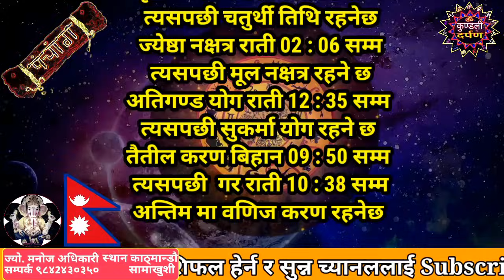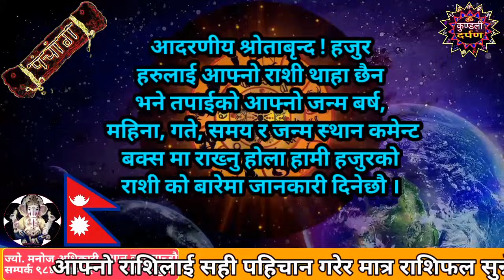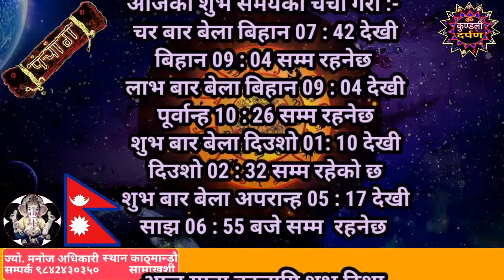Aajako Rashifal Kartik 21 l Sunday, 7 November 2021 l Aajako Rashiphal 2078 l Rashifal Today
Aajako Rashifal || Aajako Rashifal Kartik 21 || Today Horoscope 7 November 2021 | aajako rashifal 2021 | rashifal today
Aajako Rashifal Kartik 21 || Today horoscope aries to pisces (2021 Kartik 21 | November 7) | rashifal today | Dainik Rashifal | rashifal | Aajako Rashifal 2021 || Aajako Rashifal

Aajako Rashifal 2021 Kartik 21 | Sunday, 7 November 2021 | aajako rashifal 2021 | rashifal today

Aajako rashifal 2021 Kartik 21 | Today's Horoscope 2021 November 7 | aajako rashifal in nepali
Aajako Rashifal 2021 Kartik 21 | today, November 7 2021 | aajako rashifal | rashifal today

Aajako Rashifal 2021 Kartik 21 | Sunday, November 7 2021 | aajako rashifal | rashifal today || Aajako Rashifal || Aajako Rashifal || Aajako rashifal

Aajako Rashifal
Daily Rashifal
Dainik Rashifal
Aajako Rashifal 2021

Aajako Rashifal 2078 Kartik 21 | Today's Horoscope November 7 2021 | aajako rashifal | rashifal today | aajako rashifal in nepali | aajako rashifal today | aajako rashifal nepali ma

आजको राशिफल - २०७८ कार्तिक २१ गते || TODAY'S HOROSCOPE - November 7, 2021

आजको राशिफल - २०७८ Kartik 22 गते || TODAY'S HOROSCOPE - November 8, 2021 Sunday

Aajako rashifal 2078 Kartik 21 | Today's Horoscope November 7 | aajako rashifal in nepali | today rashi | Dharma

Aajako Rashifal 7 November 2021 day | Daily Rashifal | Dainik Rashifal today horoscope | rashifal nepali | Jyotish Manoj

आजको राशिफल
aajako rashifal
aajako rashiphal
(aajako rasifal)
aajako rasiphal